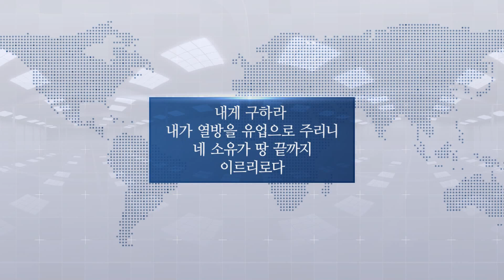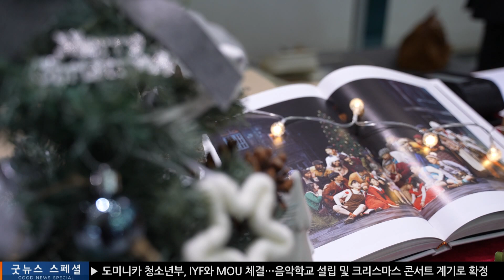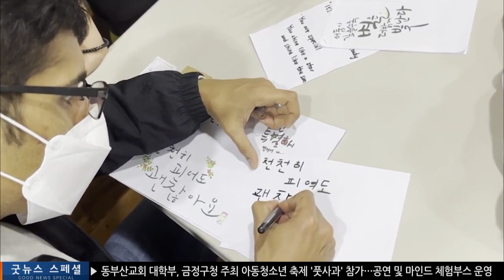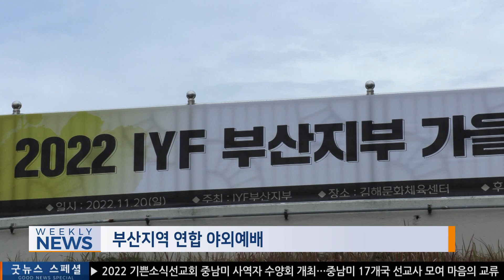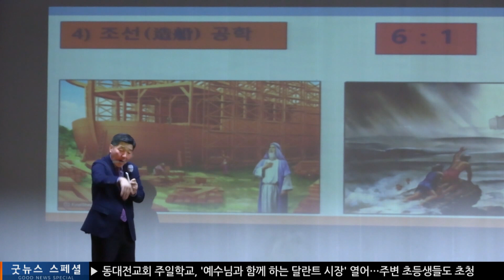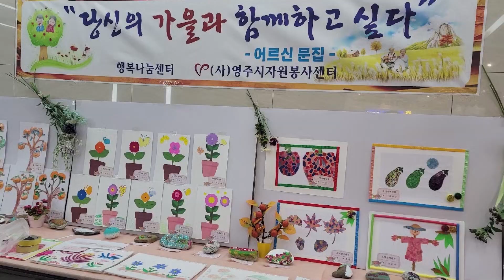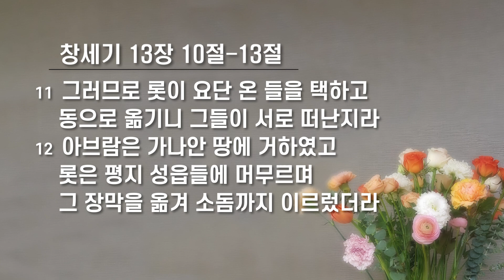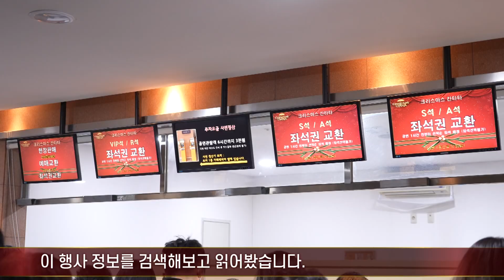2022.11.26 굿뉴스 스페셜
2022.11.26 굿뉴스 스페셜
[주간뉴스]
[말씀] 창세기 13장 10절-13절
[특집]
2022 크리스마스 칸타타 전국 투어 1부

[월드리포트]
강태욱 선교사 / 에스와티니 기쁜소식 만지니교회